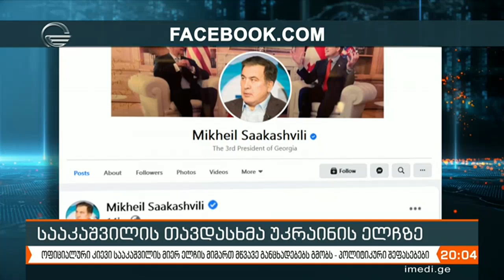ოფიციალური კიევი სააკაშვილის მიერ ელჩის მიმართ განცხადებას გმობს